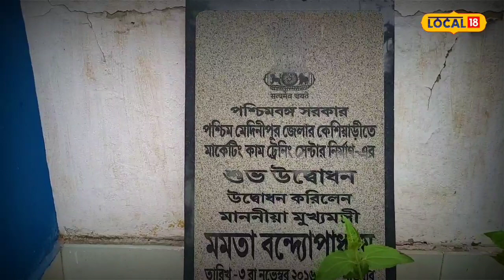West Midnapore News: ঘুটঘুটে অন্ধকারে এ কী হচ্ছে? রাত হলেই এই সারকারি আবাসনের সামনে দিয়ে যেতে ভয় পান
কেশিয়াড়ি: ঠিক যেন ভূতের বাড়ি! রাত হলে ঘুটঘুটে অন্ধকার।ঝোপঝাড়, আগাছায় ঘেরা নীলসাদা ইমারত। প্রতিটি ঘরে মদের বোতল কিংবা ভাঙা কাচের  টুকরো। রাত হলে নীলসাদা ঘরেই বসে অসামাজিক কাজকর্মের ঠেক। এই বাড়ির সামনে দিয়ে যেতে ভয় পান সাধারণ মানুষ।
একপ্রকার লুঠ হয়ে গিয়েছে কেশিয়াড়ির কর্মতীর্থের বিভিন্ন সামগ্রী। একশো চোদ্দটি স্টলের শাটার ভেঙে ফ্যান-সহ ইলেক্ট্রিকের যাবতীয় সামগ্রী খোওয়া গিয়েছে। বেকারেরা দোকান করে অর্থ উপার্জন করতে পারবেন,  সেই লক্ষ্যে রাজ্যের বিভিন্ন ব্লকের পাশাপাশি কেশিয়াড়ির দুধেবুধে এলাকায় গড়ে তোলা হয় এই কর্মতীর্থ। নীল-সাদা রংয়ের ঝাঁ চকচকে বিল্ডিং। দোতলা বিশাল ইমারতের গায়ে লেখা সংখ্যালঘু ও মাদ্রাসা উন্নয়ন দফতর। গত ২০১৬-র ৩ নভেম্বর এক অনুষ্ঠান থেকে এই মার্কেটিং কাম ট্রেনিং সেন্টারের শিলান্যাস করেন মুখ্যমন্ত্রী।
বছর ঘুরতে না ঘুরতেই গড়ে ওঠে দোতলা বিল্ডিং। প্রশাসনের দাবি, ব্যবসা ও যাবতীয় কাজের জন্য লটারি করে স্টল বিলি করা হয়েছিল। কিন্তু দীর্ঘদিন কোনও অজ্ঞাতকারণে তা চালু করা যায়নি। বাজার এলাকা থেকে প্রায় ২ কিমি দূরে মাঠের মাঝখানে ফাঁকা এলাকায় অবস্থিত মার্কেটিং কাম ট্রেনিং সেন্টারটি। কাজের কাজ যা হওয়ার তাই হয়েছে। নিরাপত্তাহীন কর্মতীর্থ এখন ভাঙাচোরা ঘর। লুঠ হয়েছে প্রত্যেকটি সামগ্রী। একশো চোদ্দটি স্টলের শাটার দরজা ভাঙা, দোমড়ানো মোচড়ানো। চুরি হয়েছে লাইট, ফ্যান, ইলেক্ট্রিকের তার-সহ বাথরুমের যাবতীয় সামগ্রী। লুঠ হয়েছে জলের পাম্পটিও। প্রহরিহীন খোলা গেট ঠেলে ভিতরে ঢুকতেই চোখে পড়ে শাটার ভাঙা রুমে মদের বোতল। ছেঁড়া জামা আর ছড়িয়ে ছিটিয়ে থাকা দুষ্কৃতীদের দুষ্কর্মের চিহ্ন।
গোটা বিল্ডিংয়ের ওয়ারিং-এর জিনিসপত্র লোপাট। জানলার কাচ-দরজা ভাঙা। মাঠের মাঝখানে অবস্থিত কর্মতীর্থে চলে এখন দুষ্কর্ম । কেশিয়াড়িবাসীর দাবি, রাত হলেই এখানে অসামাজিক কাজকর্ম বেড়ে ওঠে। স্বাভাবিকভাবে এই কর্মতীর্থের সামনে দিয়ে যাওয়া আসা করতে ভয় পান সাধারণ মানুষ।
বারংবার  সরকারি উচ্চপদস্থ আধিকারিক পরিদর্শন করেছেন এই কর্মতীর্থ। তবে এখনও চালু হল না কেশিয়াড়ি বাজার থেকে অদূরে গড়ে ওঠা কর্মতীর্থ।
Ranjan Chanda,